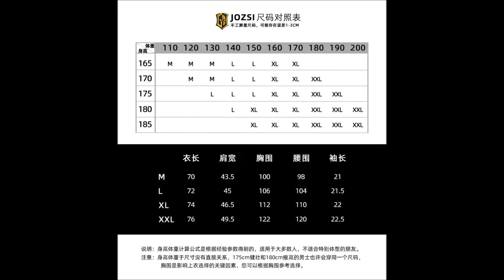เสื้อฮู๊ดกราวิตี้ Gravity JOZSI Pilot Hoodie (Pre Order รอสินค้า 2 อาทิตย์)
เสื้อ ผลิตจาก ผ้า

/Borrtex - Our Home/